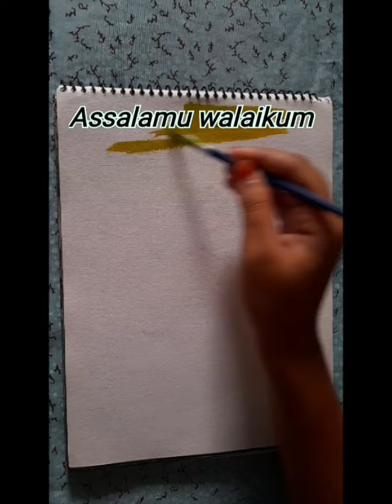How to draw Allah name in Arabic 🕌.